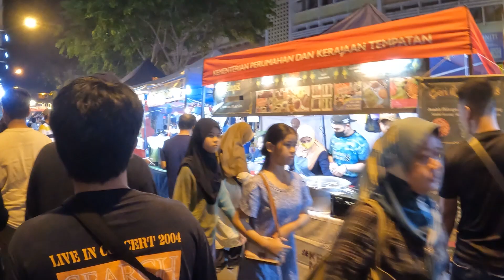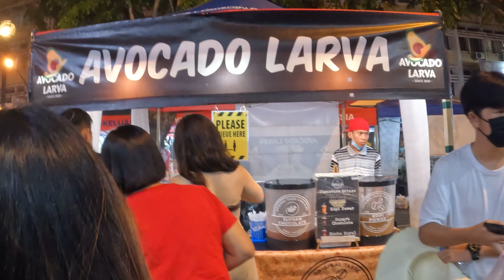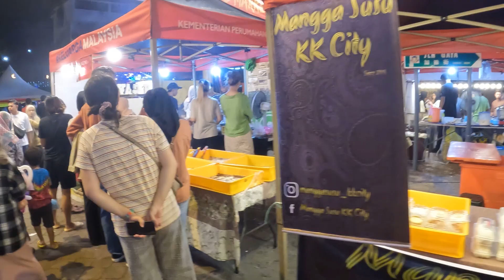JALAN-JALAN CARI MAKAN DIAPI-API NIGHT FOOD MARKET || EP40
Video kali ini, mencari makan di api-api night food market yang terletak di Gaya Street.